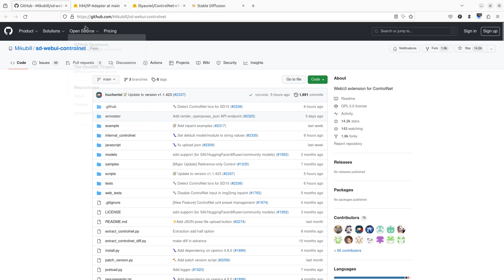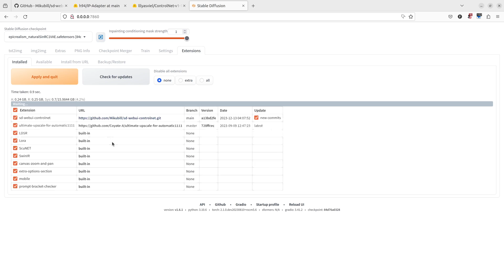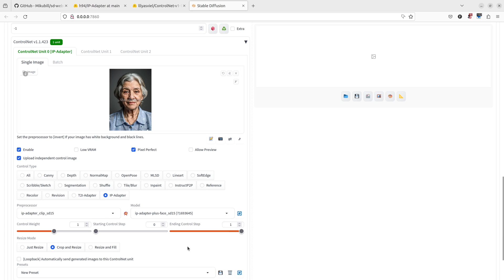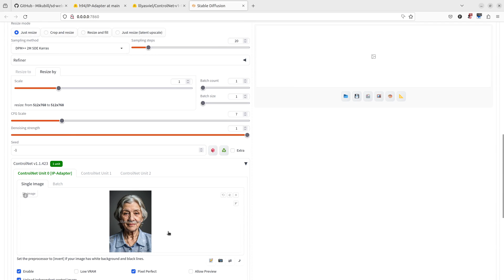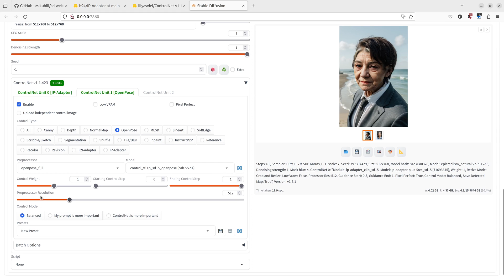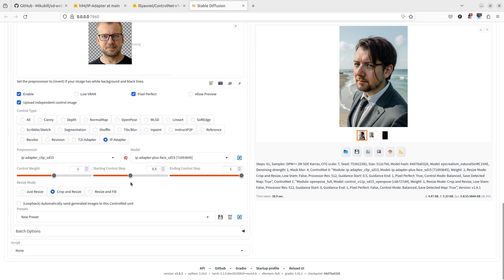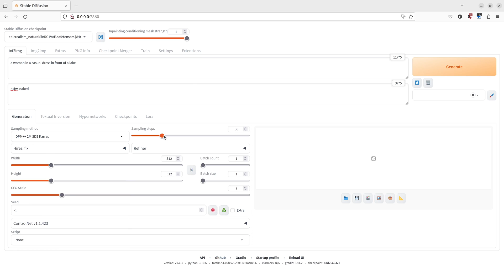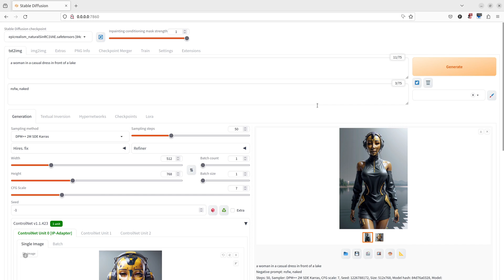How to FACE-SWAP with Stable Diffusion and ControlNet. Simple and flexible.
We use Stable Diffusion Automatic1111 to swap some very different faces. Learn about ControlNet IP-Adapter Plus-Face and its use cases. This solution requires two additional ControlNet models only, and no large installation packages like other tools for swapping faces.